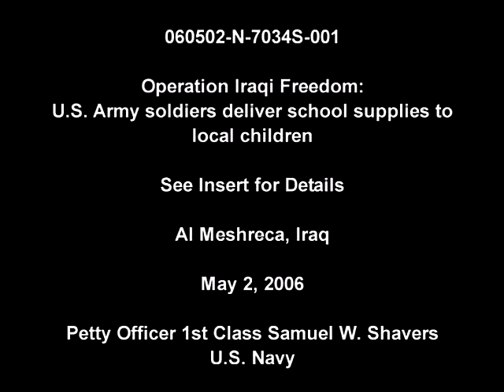School Days, School Days, Iraqi Children Smile and Play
U.S. Army soldiers from the 171st Cavalry Regiment deliver school supplies to local children in Al Meshreca, Iraq